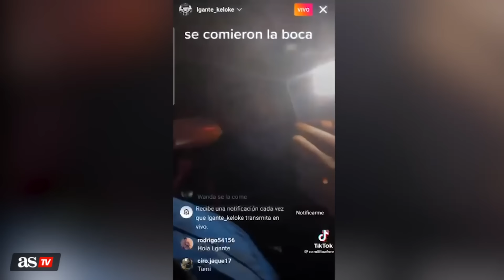WANDA NARA y su BESO con el cantante ARGENTINO LGANTE | AS